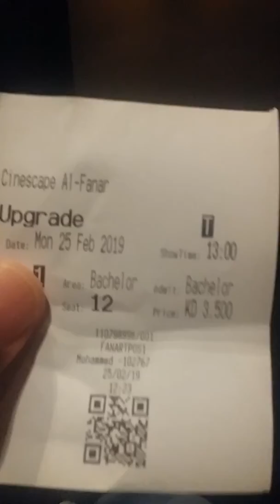see movie upgrade